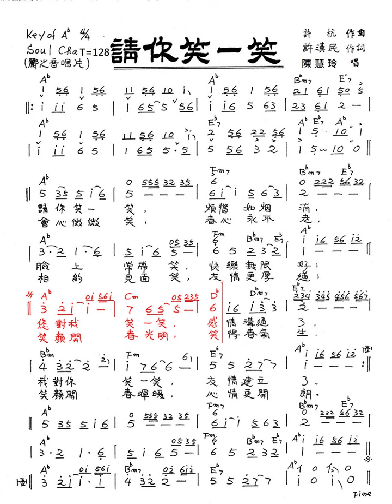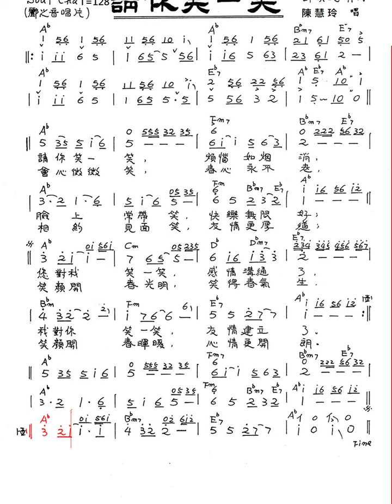請你笑一笑-陳慧玲(許漢民作詞 許杭作曲)原唱動態樂譜 Soul Cha Ab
請你笑一笑-黃明芳(秦克) (許漢民作詞 許杭作曲)原唱(許杭數位合成製作)4K
請你笑一笑-黃明芳(秦克) (許漢民作詞 許杭作曲)伴唱(許杭數位合成製作)4K